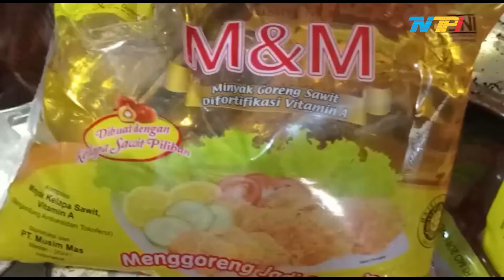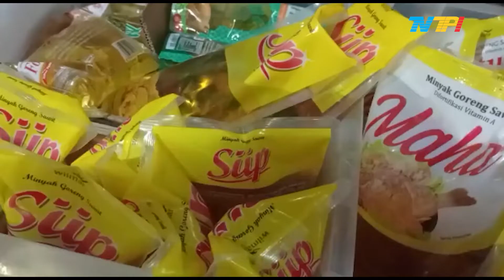POLEMIK HARGA MINYAK GORENG